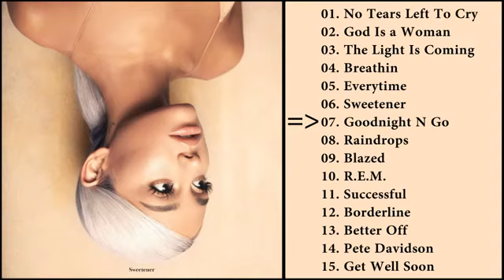Ariana Grande Songs Album Playlist.